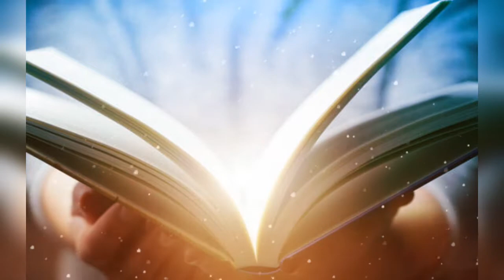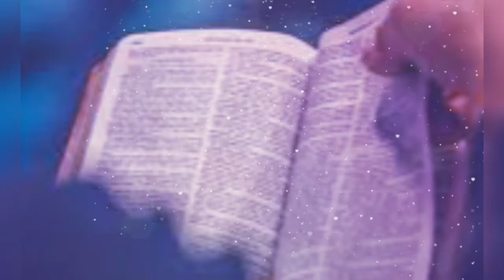🔴DIA 224 / de 365 días leyendo la Biblia, con Fray Nelson Medina